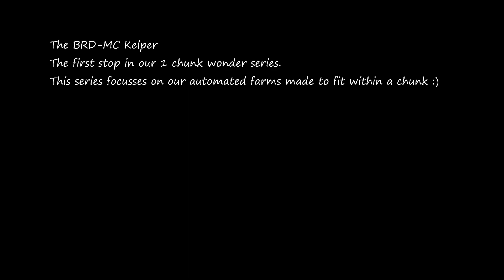The BRD-MC Kelper. Automated Kelp farming for 1.19.3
This is the first stop on our 1 chunk wonder series. This series focusses on our automated staple farms that fit within a chunk. This is the Kelper. This Kelp farm is about as basic as it gets. Observers watch carefully the growth and trigger the pistons when the time is right!! Stack em' up for volume production ;)

GPU: AsRock Radeon 6700xt
Client: TL- Fabric
Server: BRD-MC Private test server: Java 1.19.3 Purpur

Client Mods I use:
Animatica
BetterF3
CEM
CITResewn
Connected-Glass
Continuity
Cull-Leaves
Cull-Particles
Custom-Crosshair
EnhancedBlockEntities
Entity-Texture-Feature
Enitity-Culling
Fabric-Api
FpsDisplay
Indium
Iris
LambdaBetterGrass
LazyDFU
ModMenu
Phosphor
Sodium

Textures are a meld of the below- mainly Misa's